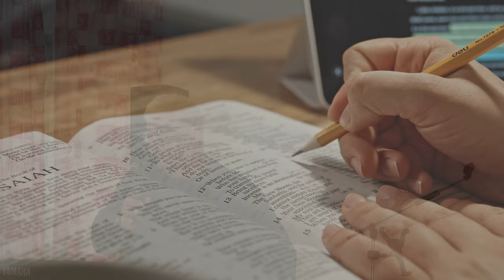God sends emails .- Champ NC Testimony